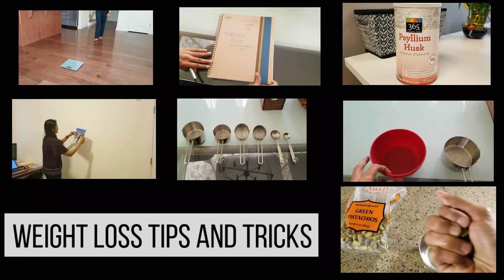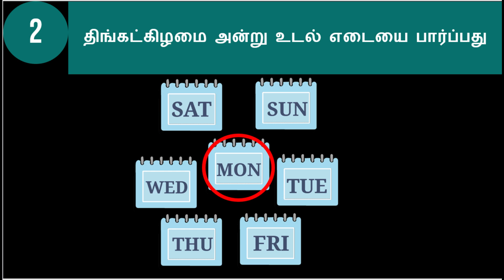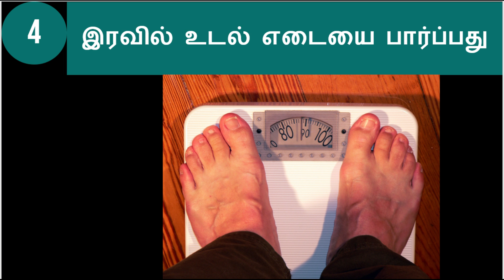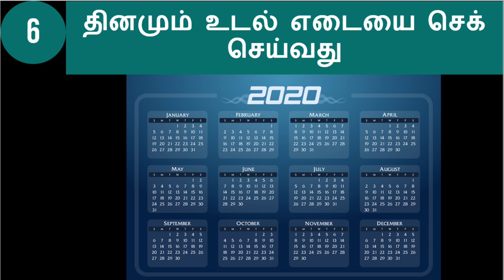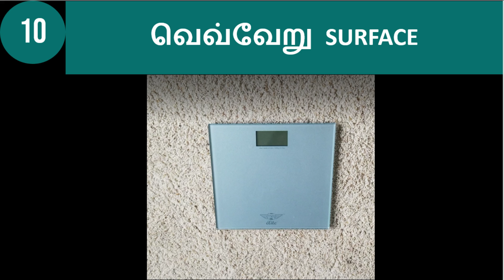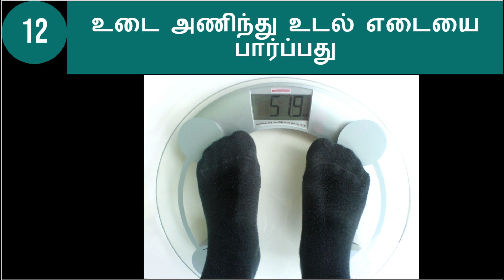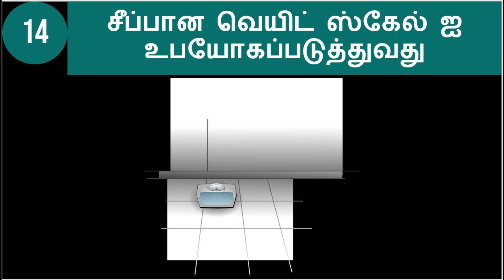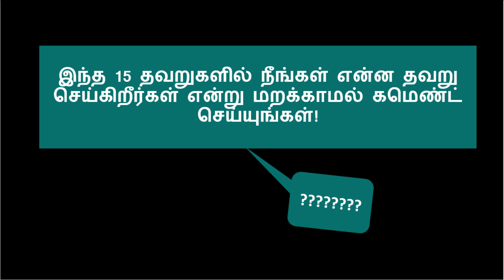Mistakes made while checking weight | When to check your weight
Hi friends,
Mistakes made while checking weight | When to check your weight | THAMIZHPENN is about 15 mistakes you can make while checking your weight.
Amazon India:
Body weighing scale:

My diet plans:
Diet plan videos:
Links to my recipe videos:
Keto Shopping list:
India viewers:
Keto Atta